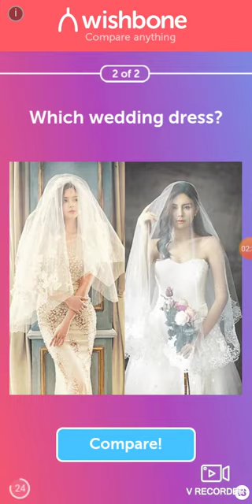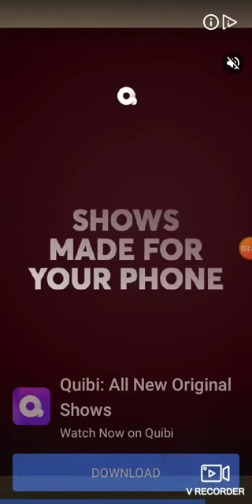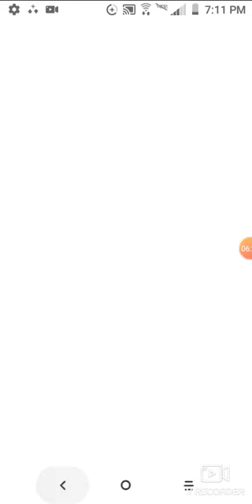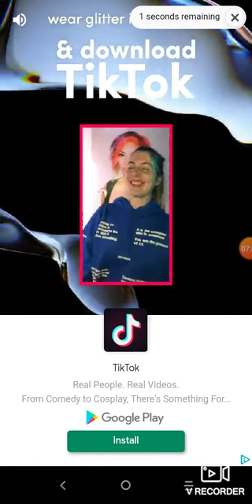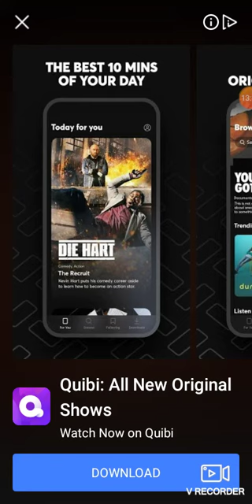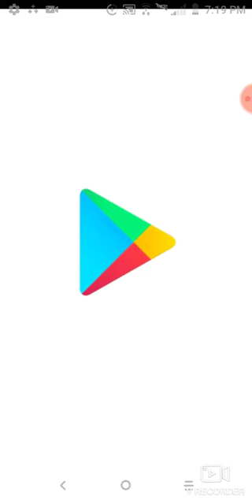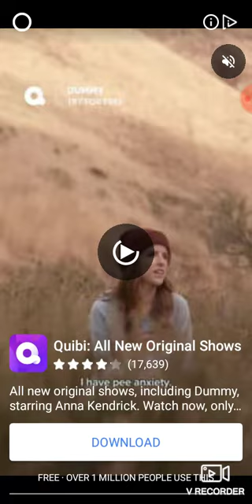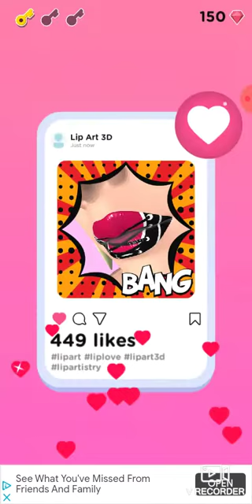Me play a lip design game